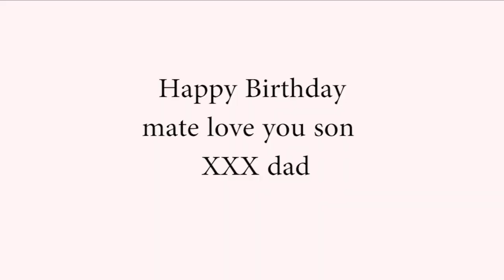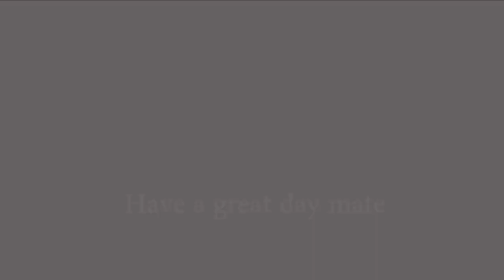Happy birthday to my first known born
Hope you have an epic 34th Danny love like I love my cameras.
Dad xxx